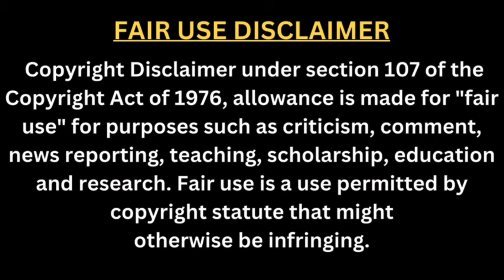Horror 8d audio sounds | Dangerous 8d Sounds | Dark8D Music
USE HEADPHONES  🎧
Volume upto 90%

               ~~~INSTRUCTION~~~
Use Headphones and close your & eyes for best 8D experience.
Sound may vary depending on the headphones you use.
For better experience please try to stream at higher resolution

So that we can discuss in detail.